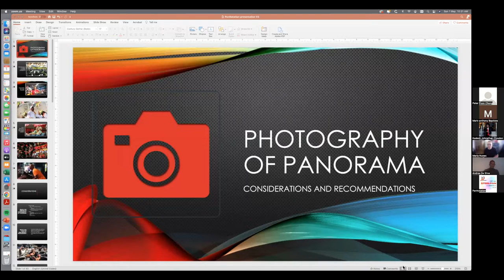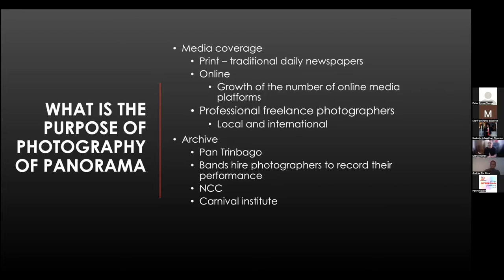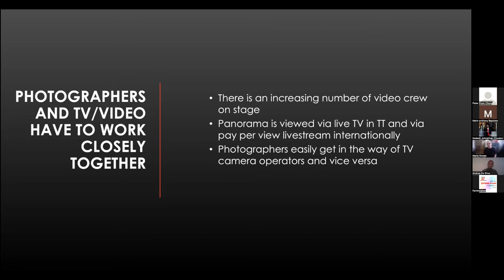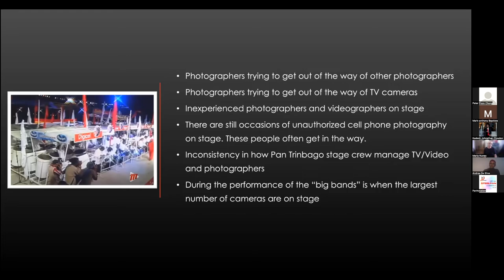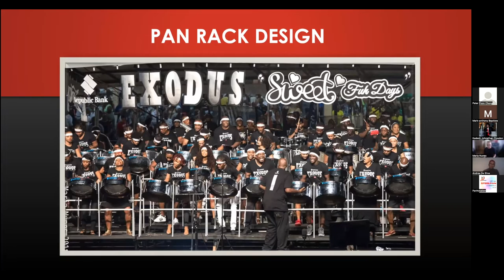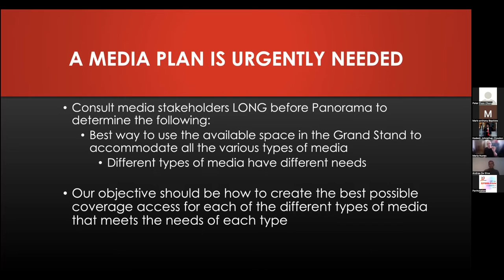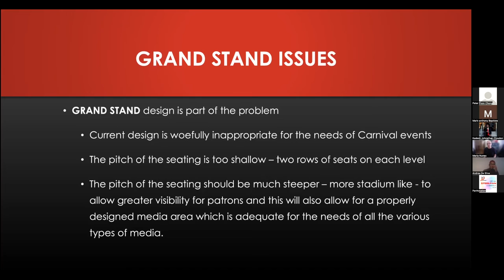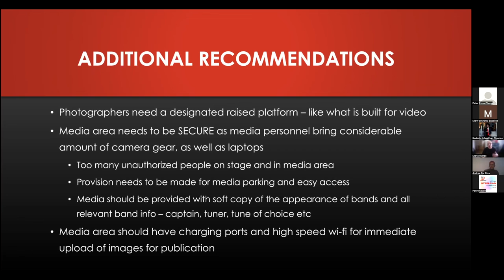"Photography of Panorama: Considerations and Recommendations" by Maria Nunes and Andrea De Silva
Maria Nunes and Andrea De Silva presents "Photography of Panorama: Considerations and Recommendations". This was a part of Panel Four - "The Archiving and Documenting of Pan" at PanNotation's Virtual Steelpan Conference 2022.